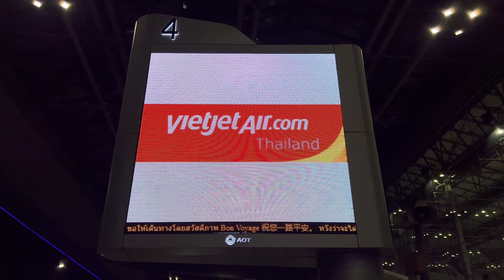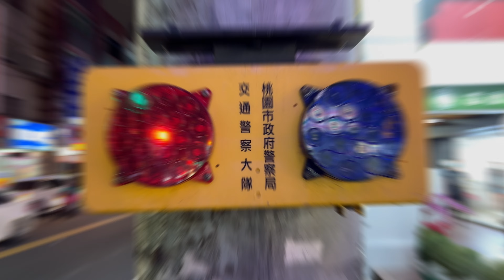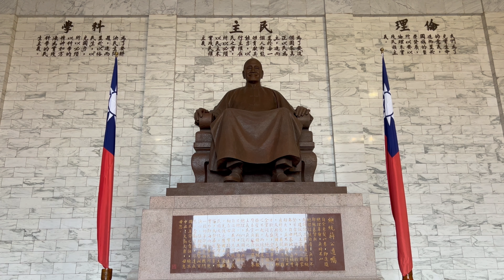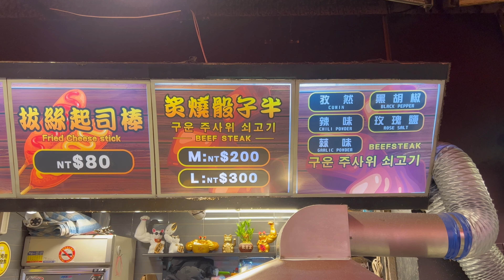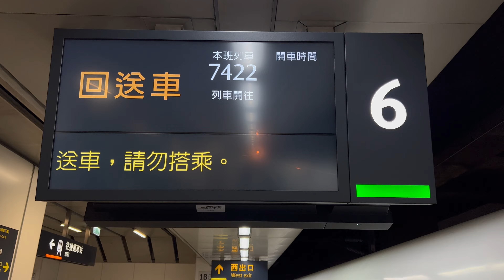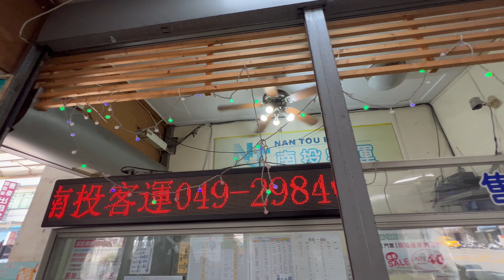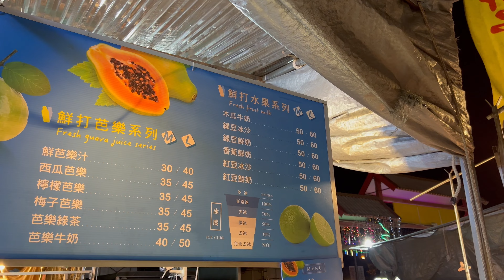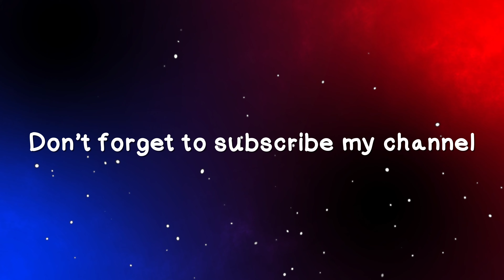พาเที่ยวตะลอนทัวร์ไต้หวัน 台灣 Taiwan 2023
🇹🇼 Win solo trip Ep 49 คลิปวีดีโอนี้จะพาไปเที่ยวที่ไต้หวัน 台灣 Taiwan 2023/2566 โดยจะพาไปสถานที่ท่องเที่ยวยอดนิยมเเละน่าสนใจและคลิปวีดีโอนี้จะทำเป็นคลิปท่องเที่ยวล้วนๆเลยครับในไต้หวัน 中華民國 ขอให้ชมคลิปกันอย่างมีความสุขนะครับ 🥰